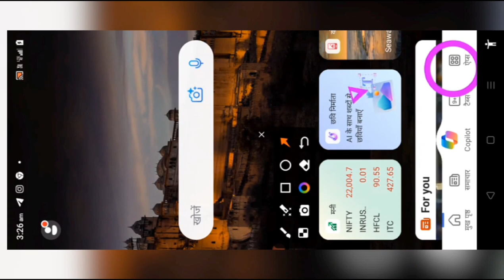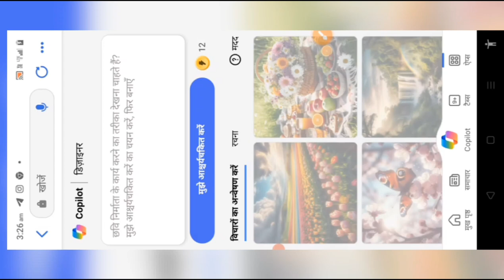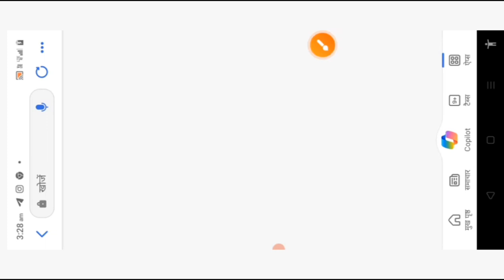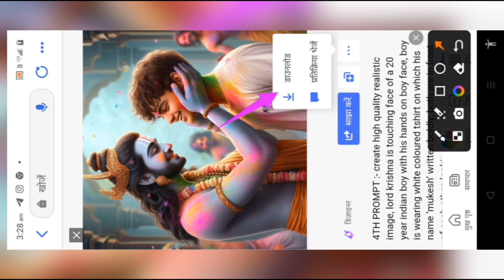holi ai photo editing | holi photo editing 2024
Lord Krishna Ke Sath Holi 3d Image kaise creote kren || Holi images create Bing

4TH PROMPT:- create high quality realistic
image, lord krishna is touching face of a 20 year indian boy with his hands on boy face, boy is wearing white coloured tshirt on which his name 'MUKESH' written boldly, both are in front of each other, looking each other with smile, their bodies are coloured, environment is of holi festival, background is of garden with some other people playing holi to make the image as appear as realistic, various colours spread in the air

5TH PROMPT:- Created a realistic image in which, a realistic 16 year old girl with Lord Krishna and Radha are playing Holi with each other, the girl is wearing a colorful white kurti with his name "Ranu" written boldly on it, both are smiling The environment is colorful, the background is of a temple, the image is
 realistic,

your Question
holi photo editing 2024 microsoft bing ai image generator ai photo editing holi ka photo kaise banaye happy holi ai photo editing microsoft bing image creator bing image creator prompts happy holi photo editing

bing ai
viral video

viral tag
holi image create
holi photo Editing
Instagram video
Instagram reels Video
short
short video
ai photo
3d ai photo
3d photo
Holi Couple photo
Holi image
Holi image create
viral video, viral reel
Instagram video
Ahmed Shareef

holi 3d image creator
holi image creator
happy holi ai photo editing
ai photo editing holi
instagram trending reels editing holi
photo editing
happy holi bing image creator
holi name video editing
ai video kaise banaye
bing al image generator holi
ai holi photo editing holi ai image generator

holi image creator
Holi ai photo editing background
Holi al photo editing download
Holi ai photo editing free
holi ai photo editing
holi ai prompt
holi ai image generator
holi ai image prompt
holi ai images
holi aayi re Samsung
holi ai photos
holi ai name
holi ai pic
holi ai generator
Ai holi photo editing online free
Bing Image Creator
Ai holi photo editing online
Ai holi photo editing png
Ai holi photo editing app
Ai holi photo editing background